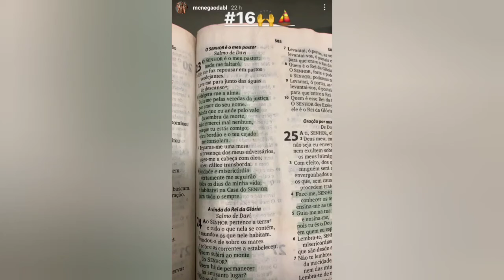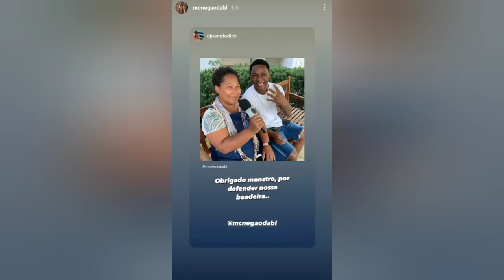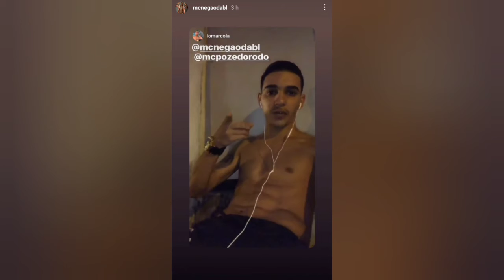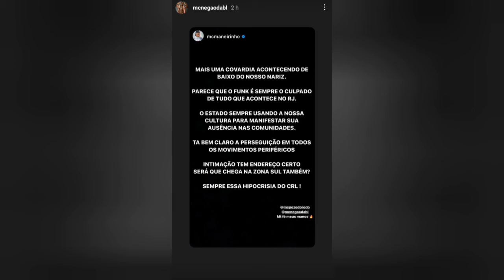MC NEGÃO DA BL FALA SOBRE O MANDATO DE PRISÃO *Deus tá no barco*